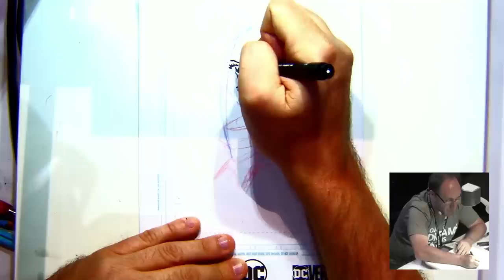DC Comics Art Academy Featuring Mauricet (2018)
Welcome to the DC Comics Art Academy, a series of art tutorials and interviews recorded at Comic-Cons featuring many of the gifted and unique artists working for DC today. In today's installment, Harley Quinn and her Gang of Harleys artist Mauricet draws his distinct take on Ms. Quinn and discusses his career in the industry.

For something different from Mauricet, check out his work on Dastardly and Muttley